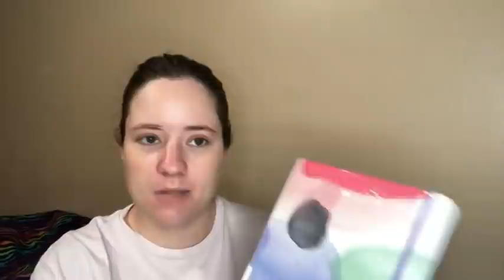2022 Yarny Goals | And Lots Of Chatting!